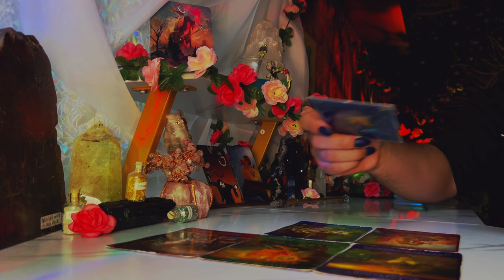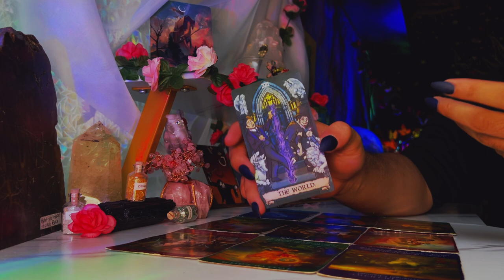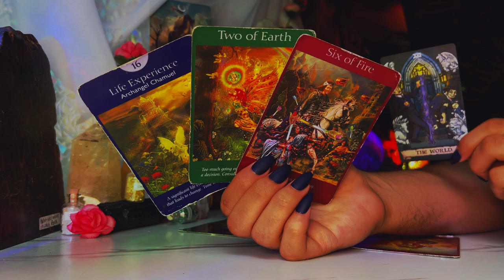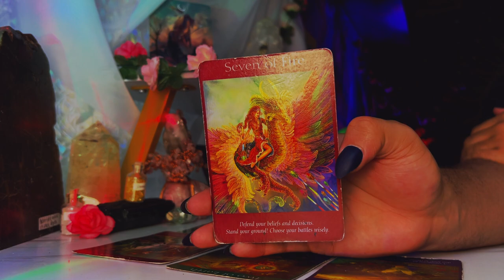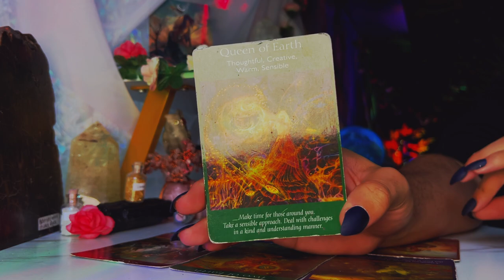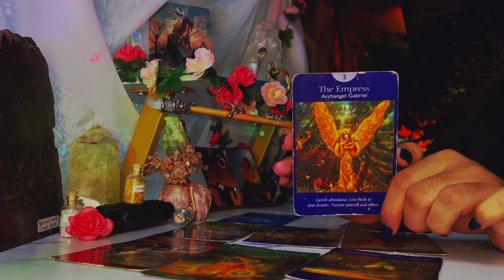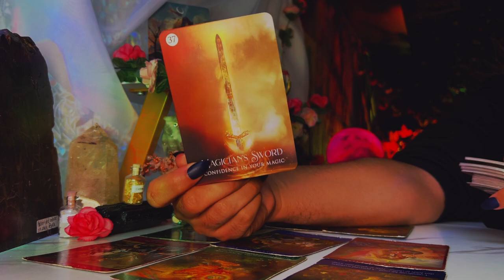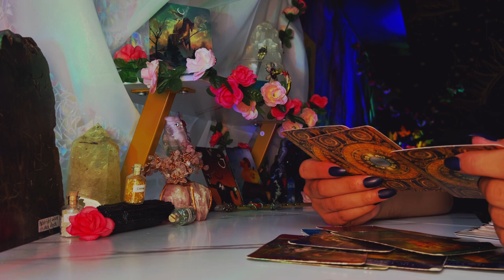Virgo ♍️ "You're About to Be Successful..BUT WATCH OUT FOR THIS!" August 1st - 7th Todays Tarot Read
This is a weekly 2022 Tarot reading August for the Zodiac sign - Virgo for the week of August 2022. This weekly horoscope Virgo tarot reading covers the subjects of relationships & love, soulmate & twin flame connections, career, money & financial, and general overall tarot messages channeled from me & my spirit guides and ancestors. These weekly horoscope Virgo tarot readings also includes potential future predictions for Virgo. These weekly horoscope tarot messages are for ALL Virgos under the Sun, Moon, Rising & Venus zodiac signs for the week of August 2022

$SimplyVelca

🎵 Music Credits 🎶